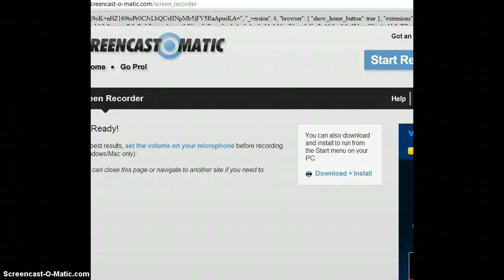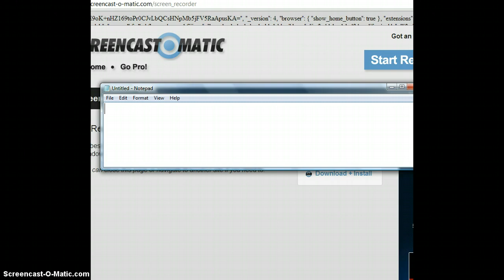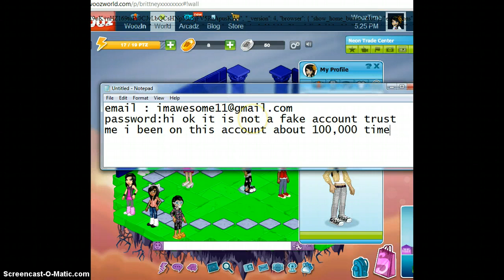free woozworld account 2013